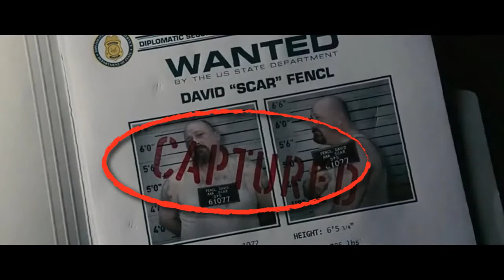【11個穿幫鏡頭】 玩命關頭7 - 11 Biggest MISTAKES In Fast & Furious 7 Movie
【11個穿幫鏡頭】 玩命關頭7 - 11 Biggest MISTAKES In Fast and Furious 7 Movie